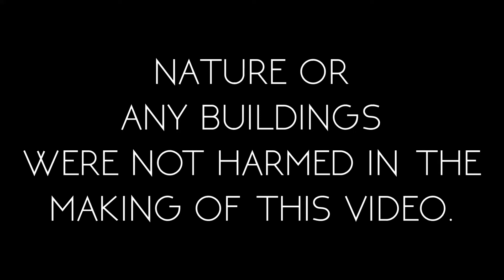LAZER GUN TARGET PRACTICE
✎I'm uh, pretty cut out to be a storm trooper.

✎Hallo peoples out there! Enjoy it or not, your feed back will make me improve even more! Enjoy my videos!

✎Minecraft Username:
Arrekusu

✎If you like the music used in both my intro/outro. Check this out for lots of other music just like it, if you search hard enough. You can try to find the music i used!